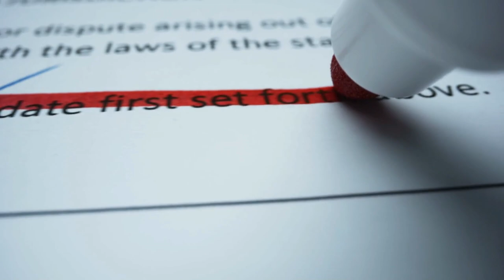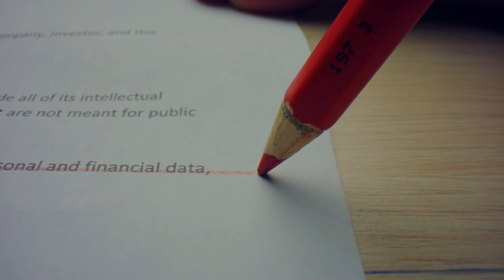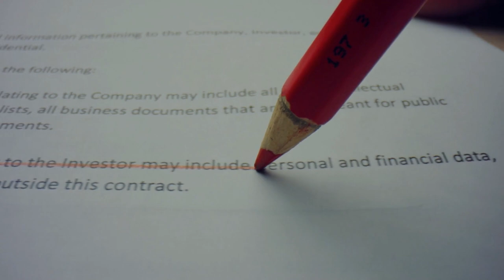Emekli maaşında 2 bin 500 TL asgari ücrette 7 bin TL kesilecek ‘Uzman isim büyük felaketi açıkladı'